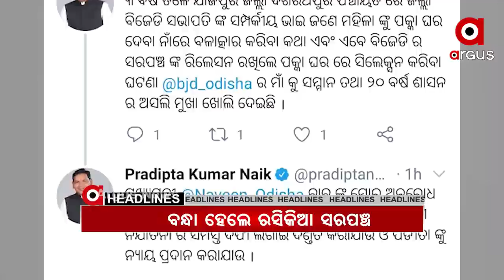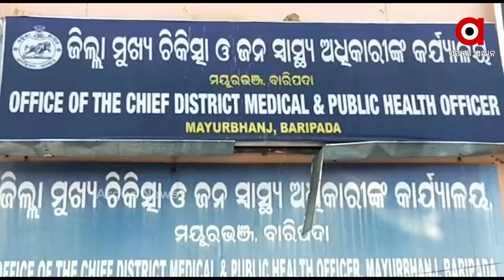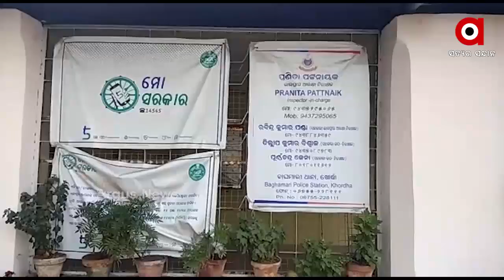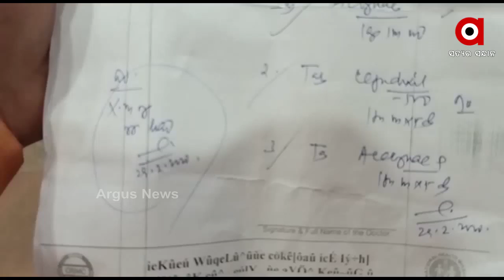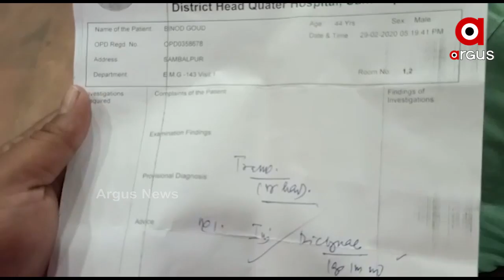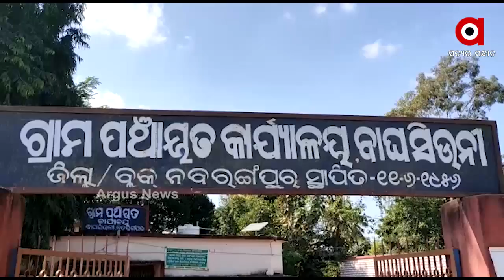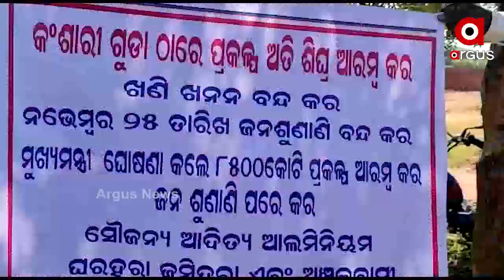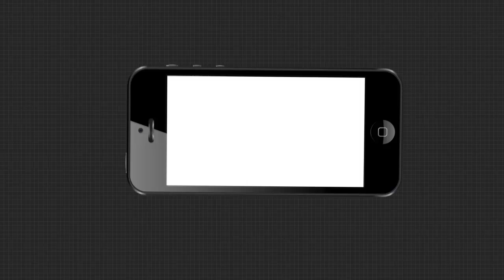Argus Update News 8Am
କୋଭିଡ କଟକଣା ମଧ୍ୟରେ ଆଜିଠୁ ଆରମ୍ଭ ହେବ ବିଧାନସଭାର ଶୀତକାଳୀନ ଅଧିବେଶନ
କୋଭିଡ଼ ଯୋଦ୍ଧାଙ୍କୁ ଠକିଦେଲେ ରାଜ୍ୟ ସରକାର
ବନ୍ଧା ହେଲେ ରସିକିଆ ସରପଞ୍ଚ.
ହେଲମେଟ ନିୟମକୁ କଡ଼ାକଡ଼ି କଲେ ରାଜ୍ୟ ସରକାର...
ପୁରୀ ବାସେଳିସାହି ଥାନାରେ ହାଜତ ମୃତ୍ୟୁକୁ ନେଇ କାଠଗଡାରେ ପୋଲିସ...
22ରୁ ବଢ଼ିବ ଶୀତ...